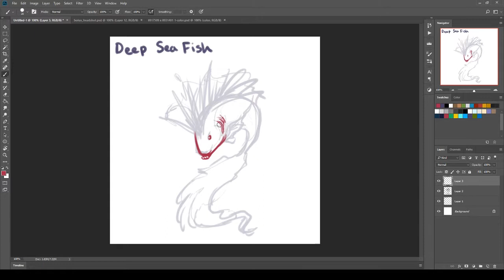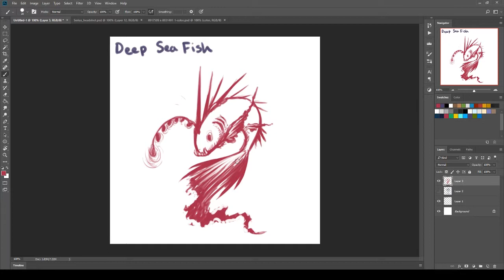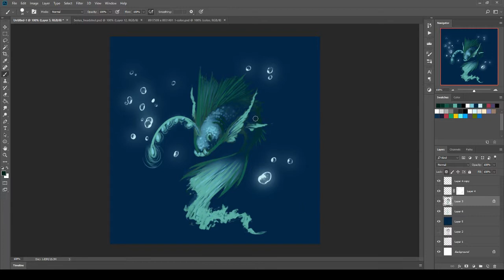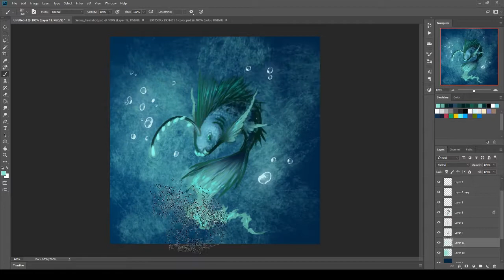Warm-Up Speed Drawing - Deep Sea Fish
While I figure out this voice-over thing, I thought I'd start uploading these mini painting videos of my 30 min warm-ups.

So here's the unofficial start to Warm-Up Wednesdays, enjoy. :D

- Technicals -

Tools: Photoshop CC 2017 + Wacom Bamboo Tablet
Original Length: ~ 30 min